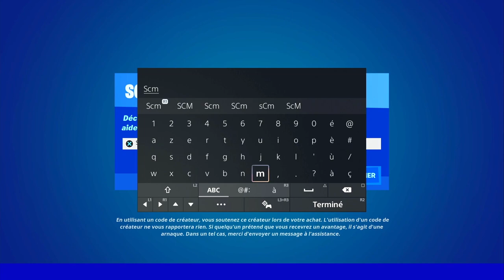OBTENIR UN JETON DE GAIN DE NIVEAU AU NORD OUEST DU DAILY BUGLE FORTNITE, EMPLACEMENT JETON BUGLE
▬▬▬▬▬▬▬ • BIENVENUE 😍 • ▬▬▬▬▬▬▬

▬▬▬▬▬▬▬ • PARTENAIRES 💪 • ▬▬▬▬▬▬▬

👉StealthGamer:
"SOISCOOLMEC"
"STRIKESOISCOOL"

TikTok "SoisCoolMecYTB"
👻Snapchat "soiscoolmec"

.▬▬▬▬▬▬▬ • TOP DON 💰 • ▬▬▬▬▬▬▬

▬▬▬▬▬▬▬ • MUSIQUE OUTRO 🎵 • ▬▬▬▬▬▬▬